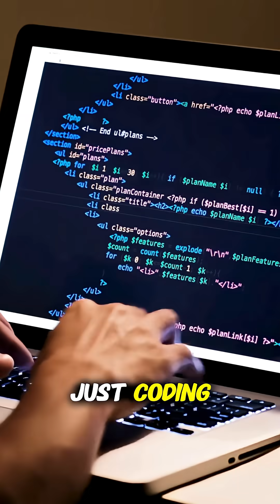Do You Really Need a Dedicated GPU? | Fusion Gaming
Wondering if you actually need a dedicated GPU for your PC? 🤔 In this short, we break down when a graphics card is essential — and when you can skip it! Whether you’re gaming, editing, or just browsing, find out what’s right for you. ⚡
Build your dream PC in just 2 clicks: fusiongaming.in

Regional channel links will be uploaded soon.

All rights remain with the original creator.